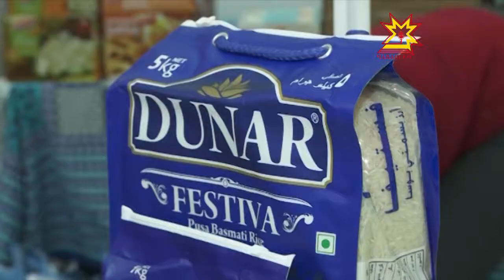Выставка индийских товаров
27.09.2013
Наш город и далекую теплую Индию разделяет более 4 тысяч километров. Однако, есть способ сократить расстояние и совершить путешествие по этой стране чая и специй всего за час.